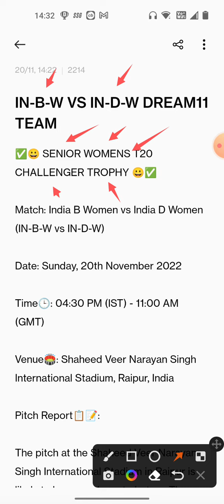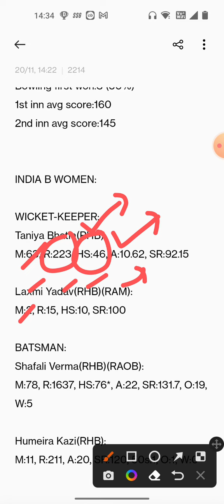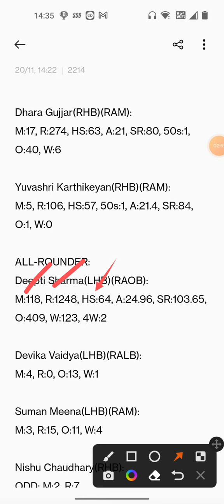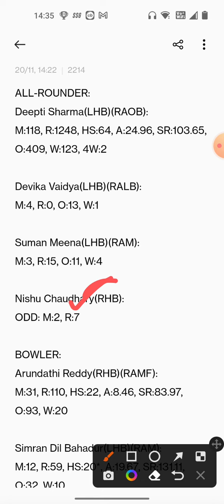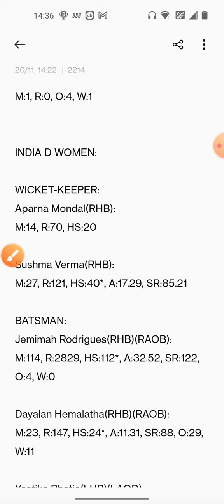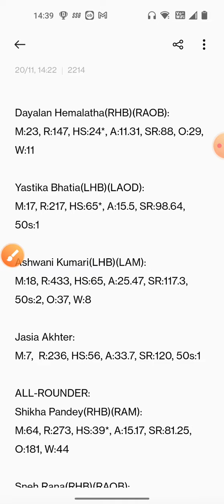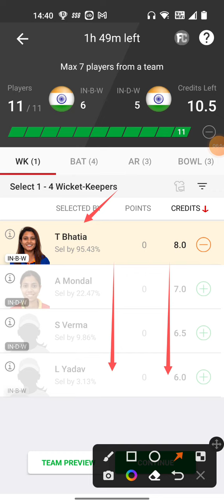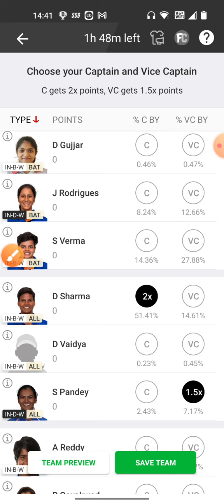IN-B-W Vs IN-D-W Dream11 | IN B W Vs IN D W Dream11 Prediction | IN B W Vs IN D W 2ND T20I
This video shows the dream11 team for India B Women vs India D Women match. Prediction, analysis, pitch report, stats, squad and possible playing 11 of IN B W Vs IN D W Dream11 Team.

IN B W Vs IN D W
IN B W Vs IN D W Dream11
IN B W Vs IN D W Dream11 Prediction
IN B W Vs IN D W Today Match Prediction
IN B W Vs IN D W Players Records
IN B W Vs IN D W Match Prediction
IN B W Vs IN D W Players Stats
IN B W Vs IN D W GL Team
IN B W Vs IN D W SL Team
IN B W Vs IN D W Dream11 Winning Team
in b vs in d t20
in b vs in d t20 scorecard
in b vs in d highlights
in b vs in d head to head

in b vs in d Match Prediction
IN B W Vs IN D W Dream11 Prediction Today Match
IN B W Vs IN D W MATCH ANALYSIS
DREAM11 IN B W Vs IN D W
Dream11 Prediction in b vs in d
IN B W Vs IN D W SENIOR WOMENS T20 CHALLENGER TROPHY
IN B W Vs IN D W MATCH PLAYING XI
IN B W Vs IN D W TODAY SENIOR WOMENS T20 CHALLENGER TROPHY DREAM11 PREDICTION
IN B W Vs IN D W DREAM11 PREDICTION SENIOR WOMENS T20 CHALLENGER TROPHY